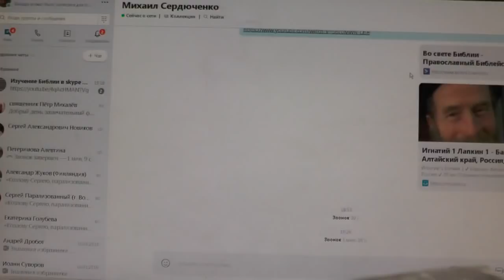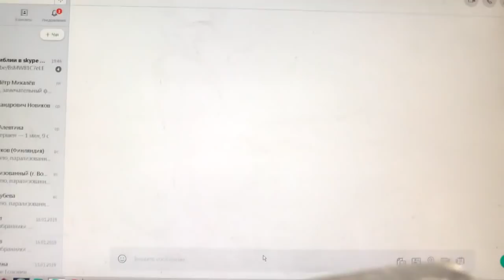Роберт по скайпу понравится. 26. 01. 2019